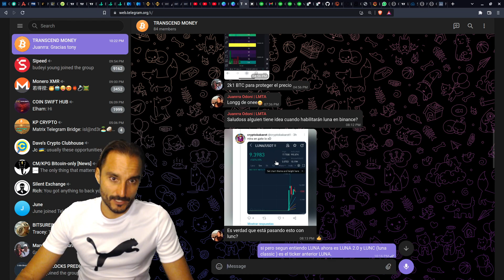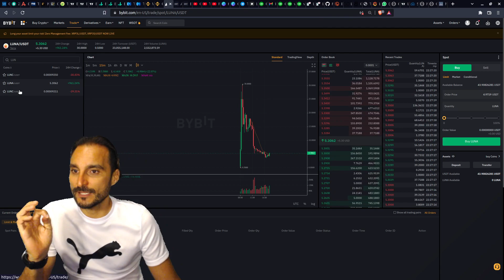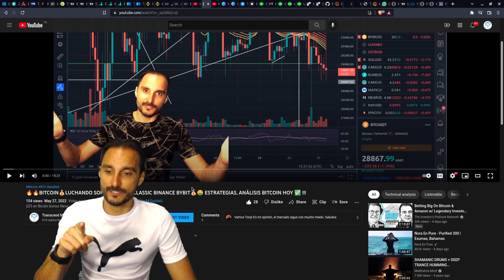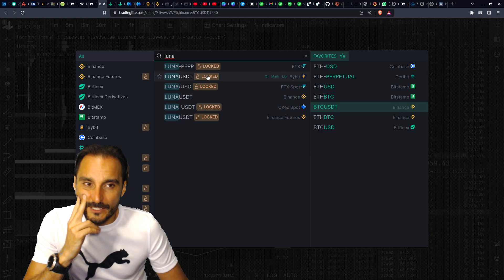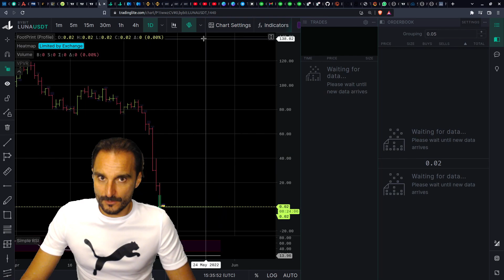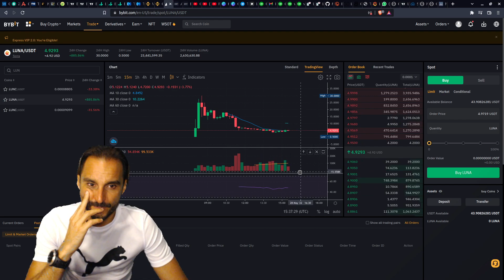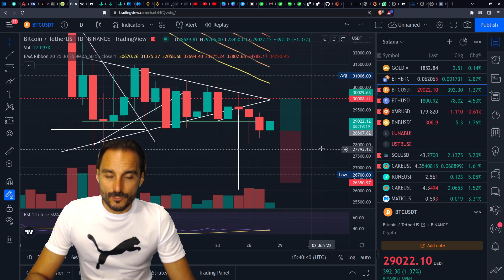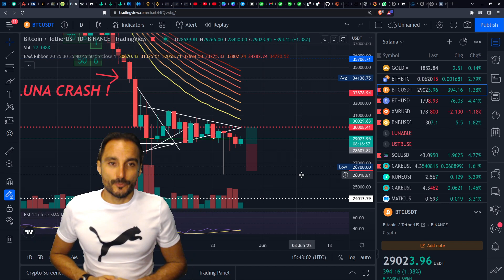🚨HOY LUNA 2.0!!! BITCOIN💰 BTC MANIPULACION A 29K, LUNA 2.0 LUNC, BYBIT💰 🤑 ANÁLISIS BITCOIN HOY ✅ !!!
🎁5-12% intereses con crypto y fiat en NEXO. 25 USD en BTC, gratis por depositar 100 USD (Solo para las 10 primeras personas en registrarse)

TRADINGLITE.